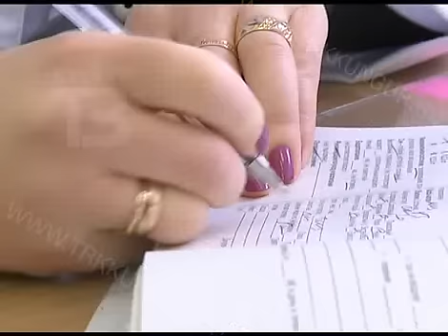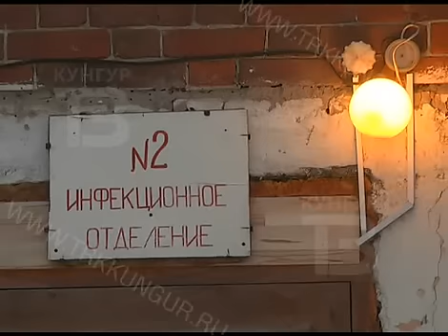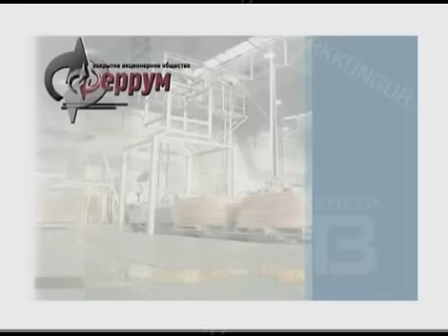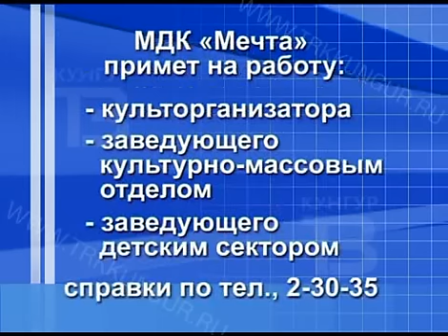GN_05_03_2013